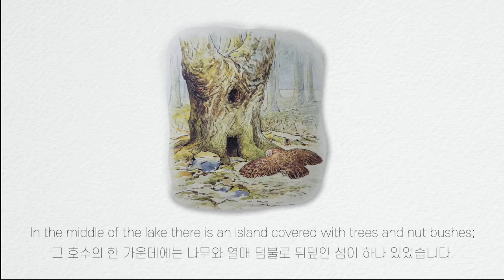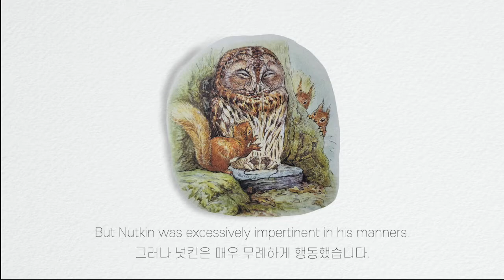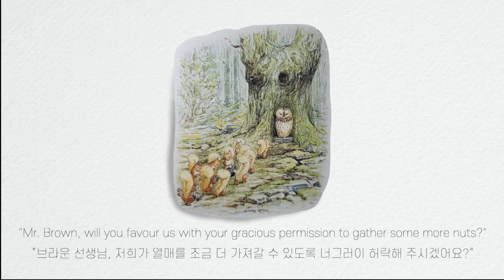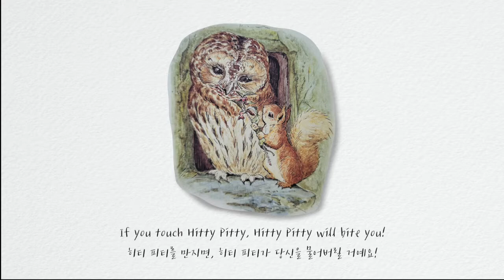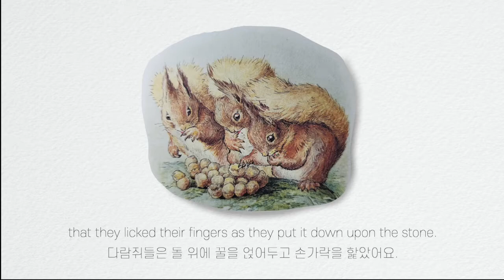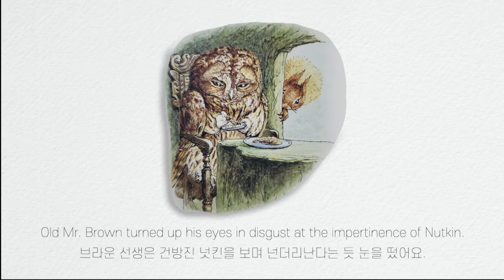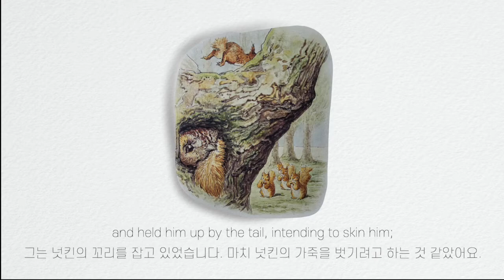[영어읽기연습] 다람쥐 넛킨 이야기 / The Tale of Squirrel Nutkin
영국 억양으로 연습해보는 영어 동화 읽기.
Reading English & Translate to Korean : 5.lantern